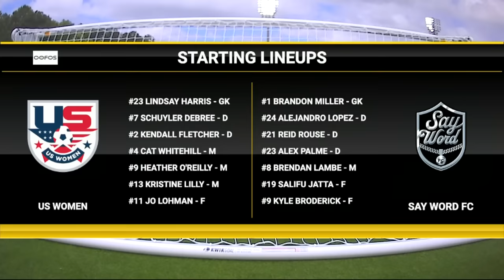The Soccer Tournament EXTENDED HIGHLIGHTS: U.S. Women vs. Say Word FC | NBC Sports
Say Word FC dominates the U.S. Women out of the gate, shutting out former players of the USWNT at the Soccer Tournament to open the competition.